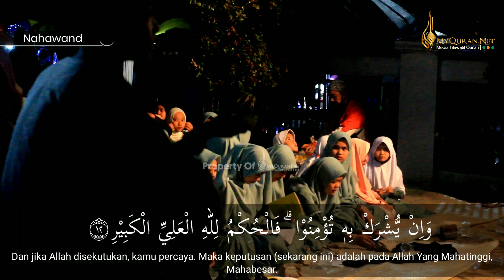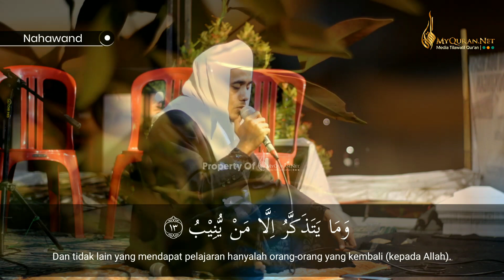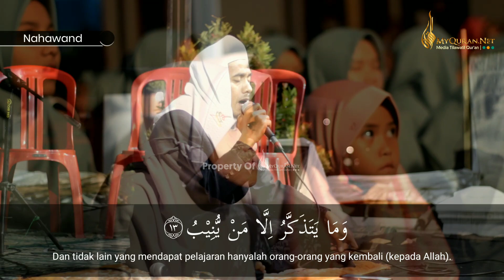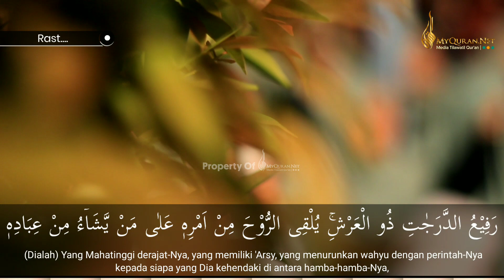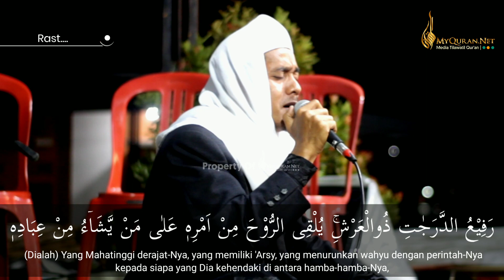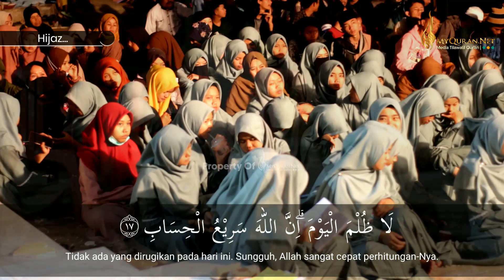Sandi M Yusuf (Om Dhen) | Ponpes Al-Bidayah Kab. Bandung